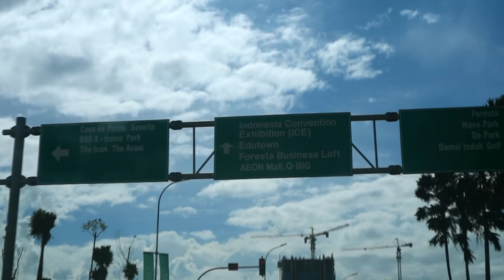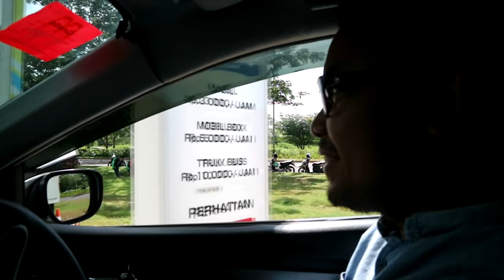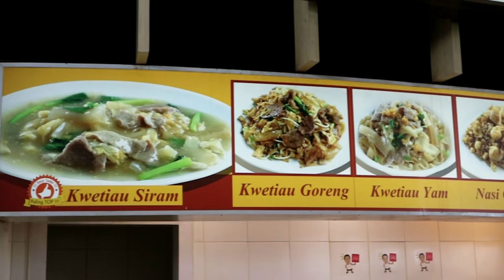Enak Banget Kuliner Kwetiau Siram dan Kwetiau Goreng di Kwetiau 28 Aho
Kwetiau goreng ataupun kwetiau siram benar-benar enak, coba mampir ke kwetiau 28 aho. Duh benar-benar ciamikkk

Kuliner Jakarta
Kuliner Tangerang
Kuliner Serpong
Kuliner AEON Mall

Address:
Pusat:
Jalan Mangga Besar Raya No.74, Tamansari, Kota Jakarta Barat, Daerah Khusus Ibukota Jakarta 11150
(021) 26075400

Cabang:
- AEON MALL BSD. Lt 3
- TANGCITY MALL. Lt 2
- Plaza Festival Kuningan

Price:
IDR 36rb - 39rb